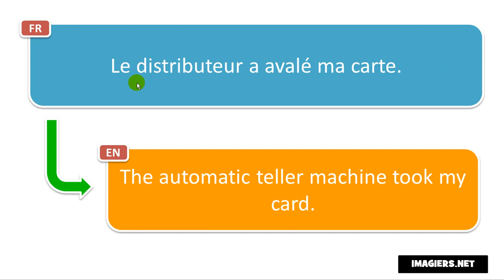Say it in French = The automatic teller machine took my card